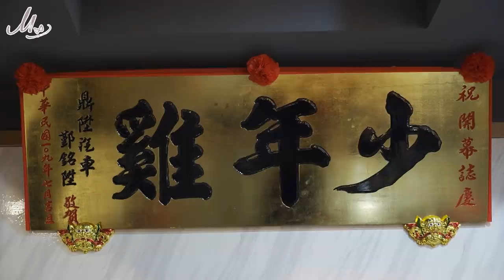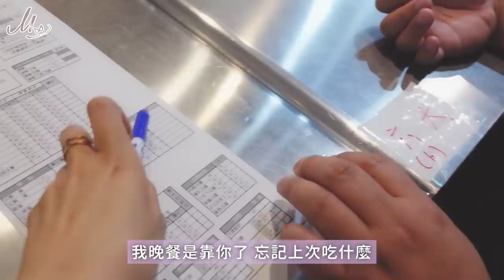M’ Diary🎞 #4 超熱情的屏東🌞😊小旅行​ 【VLOG】｜阿部瑪利亞 Maria Abe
沒錯呦～～今天又是屏東爹斯😆😆
去屏東的三天真的很開心
感謝蛇丸、胡椒還有椒媽的照顧❣️
還有拍了Vlog😚希望大家會喜歡

✦ 感謝提供 ✦
▸勝利文旅日式民宿

✱此影片為疫情升級前拍攝，非拍攝時皆有配戴口罩